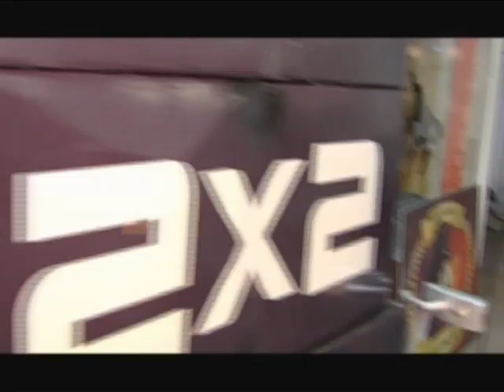Razoblachenie 2 45 26nov2